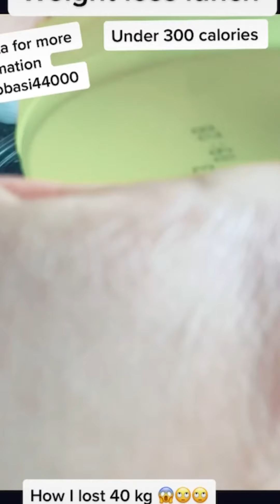How I lost 40kg ???😱😱😱lunch and dinner ideas